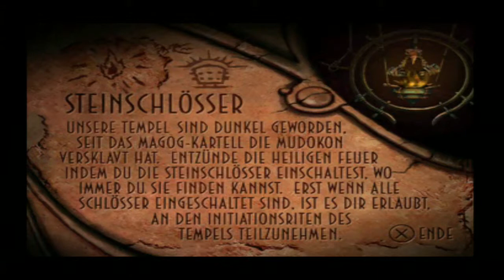Joker Laughics Oddworld: Abe's Oddysee 08: Gemeingefährliche Scrabs!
Entwickler: Oddworld Inhabitants
GT Interactive Software

Wir erreichen den Tempel der Scrabs und müssen uns gleich den ersten Prüfungen stellen...
Nur stellen wir ebenfalls fest, dass die Scrabs uns zum Fressen gern haben...

Schaut auch auf apodeath.de bei DeathJoke vorbei, um mich und den Tod bei gemeinsamen Projekten zu sehen!